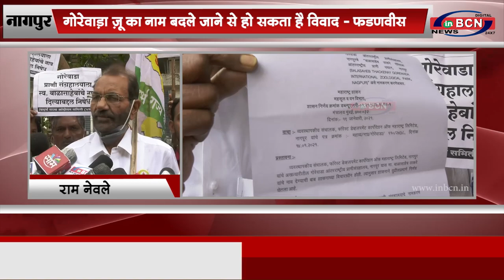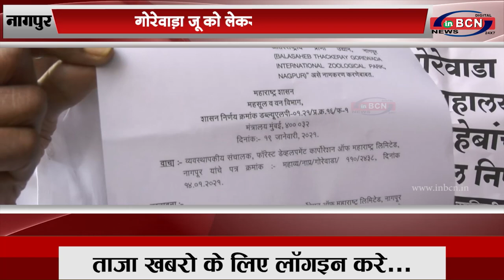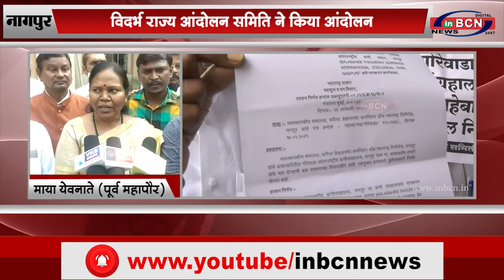गोरेवाड़ा जू को लेकर विवाद जारी |INBCN NEWS